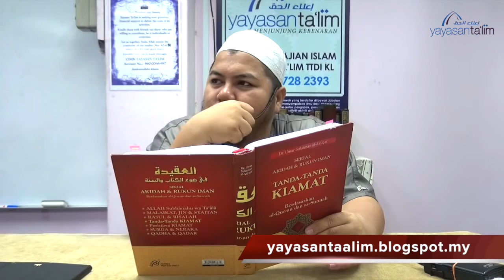Yayasan Ta'lim: Kelas Kiamat Kecil [26-04-16]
Kelas Ustaz Yunus Zainal (hafizahullaah) Serial Aqidah Islam [Jilid 5]: Kiamat Kecil karangan Dr Umar Sulaiman Al Ashqar.

Setiap Selasa 8:15 malam di Yayasan Ta'lim mulai 20 Oktober 2015

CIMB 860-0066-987